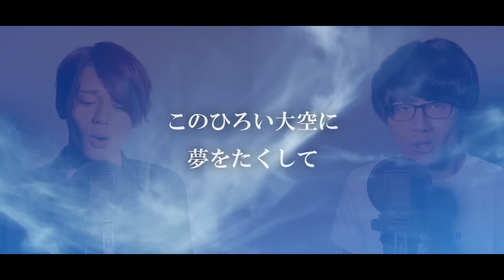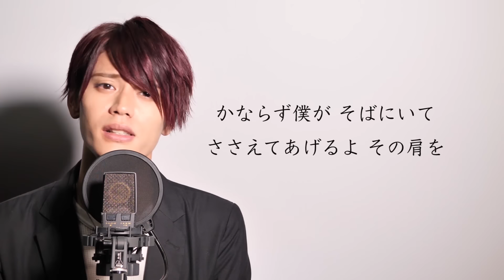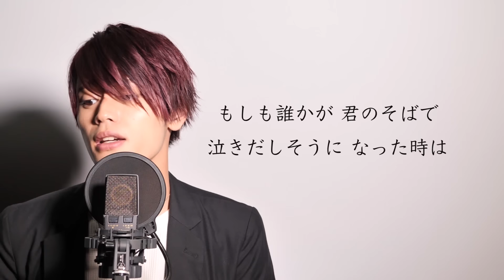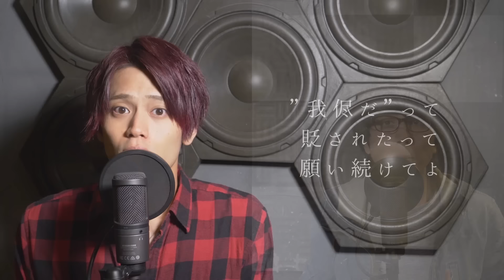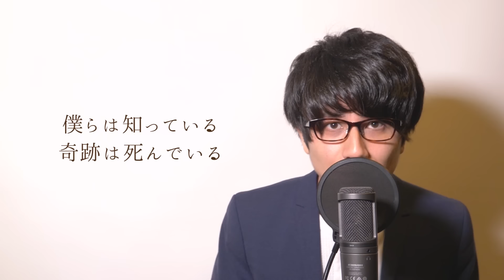【作業用BGM】合唱人気曲まとめ vol.2 / 歌詞付き / メドレー / 定番曲【MELOGAPPA】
合唱の人気曲をまとめましたーー！！

00:00~「旅立ちの日に」
04:16~「翼をください」
06:36~「BELIEVE」
10:00~「虹」
14:20~「旅立ちの時〜Asian Dream Song〜」
18:00~「正解」
23:55~「証」
27:50~「僕のこと」

《オケ制作》
micah Singer：「正解」「証」
合唱「正解」/RADWIMPS / 18祭 /（混声三部）ソプラノ(Sop) -フル歌詞付き- パート練習用 Covered by Singer micah
合唱曲「証」（混声三部）ピアノ伴奏(Instrumental/Karaoke) -フル歌詞付き- パート練習用 Covered by Singer micah

オケガッパ -ORCHEGAPPA-：「旅立ちの日に」「翼をください」「BELIEVE」「虹」「旅立ちの時〜Asian Dream Song〜」「僕のこと」

合唱曲「翼をください」を途中で短調にすると希望と絶望の落差がすごい